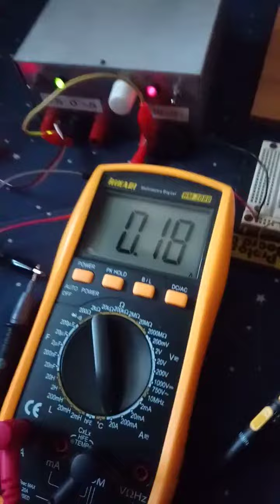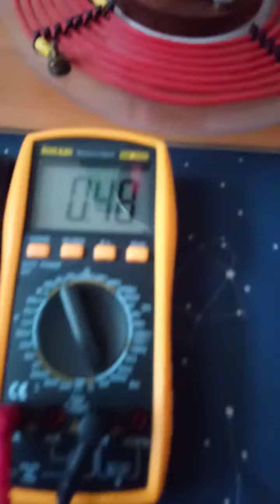Tesla coil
By Dr. Antônio Carlos M. de Queiroz (in memoriam).